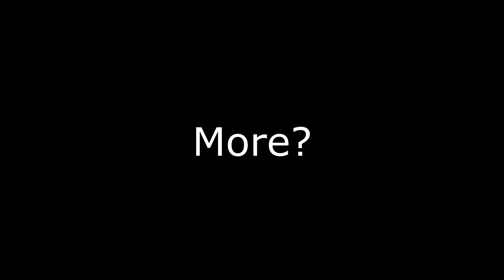"Having FUN Serana?"